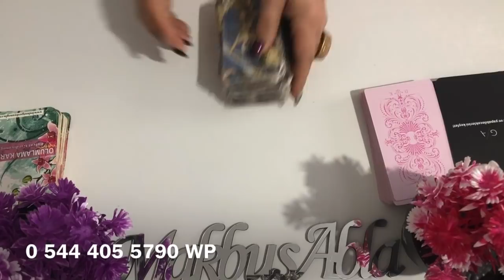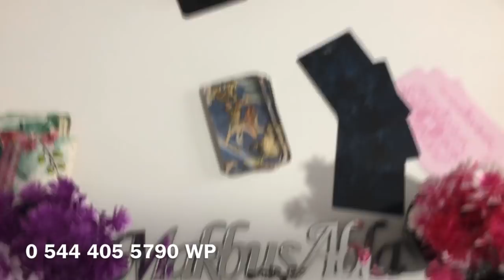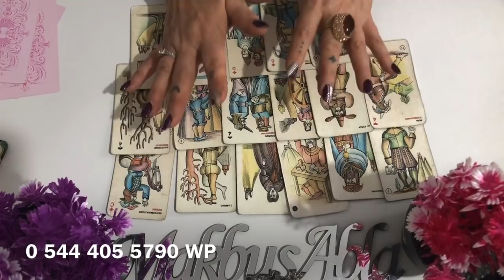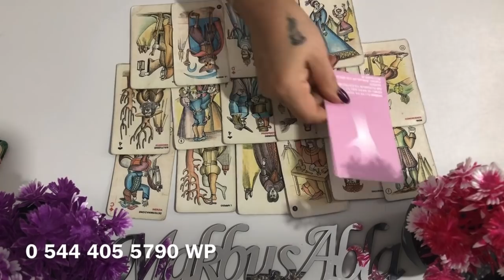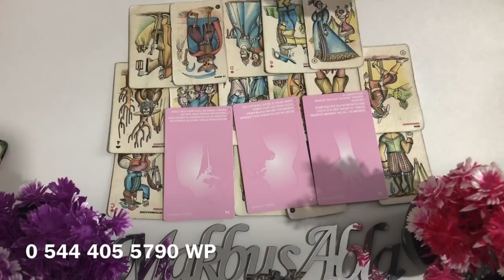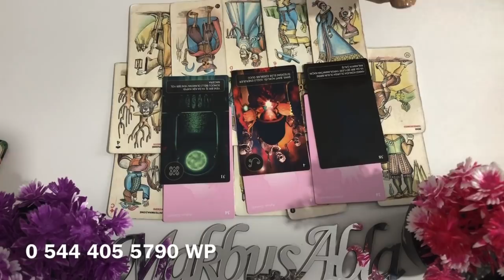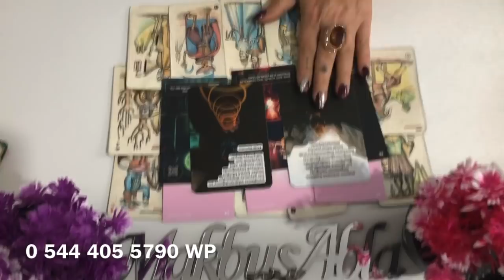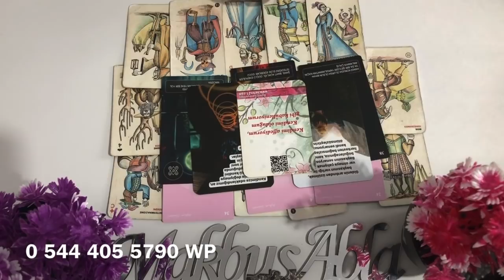3/ 9 OCAK HAFTASI İLİŞKİLER 💞👑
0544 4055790 whatsuptan yazarsanız bilgi alabilirsiniz 👑

TAKİP EDEBİLİRSİNİZ 👑